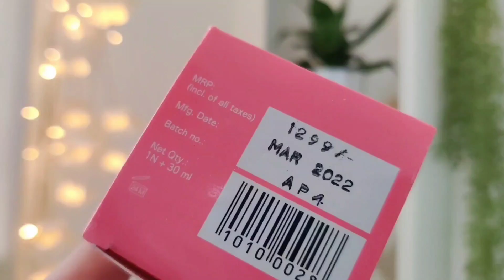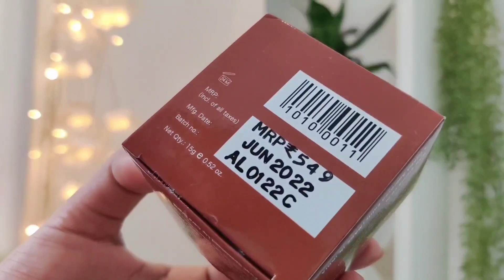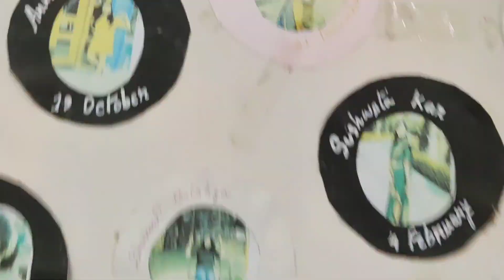Finally got my MCA degree 📝| My Tezpur university convocation vlog | Alanna world’s first lip wash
Alanna Lip Wash (Women) - Effectively cleanse your

sharing the end of my university life with you all hope you all will like it ❤️
Lips with World’s First Lip Wash, Powered with Lab proven Actives 0.5% Ferulic Acid and 1% PHA Lactobionic Acid. It is Specifically Formulated to Actively Combat Tough Lip Pigmentation and Boost Intense Hydration.

Alanna chocolate Lip Mask - Lip smackingly delicious Ghana Cocoa gives lustrous plump & pink lips. It deeply hydrates and nourishes extremely dry & chapped lips, making them soft, supple & healthy.